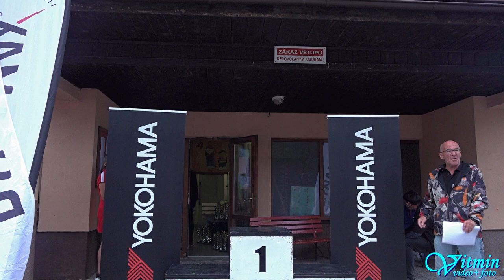Erik Frgal - Subaru Impreza EVO - Yokohama Trofeo Slovakia Nová Bystrica 2022 - EDDA CUP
Erik Frgal si s vozem Subaru Impreza EVO dojel pro druhé místo ve třídě EN+2000 v závodech do vrchu Yokohama Trofeo Slovakia Nová Bystrica 2022 v seriálu EDDA CUP.